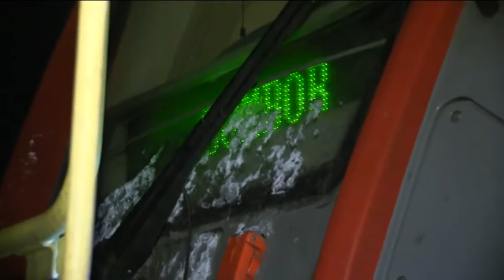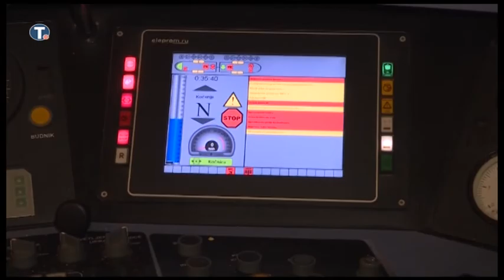2017-01-12 Hazaengedték a vonatbaleset sérültjeit